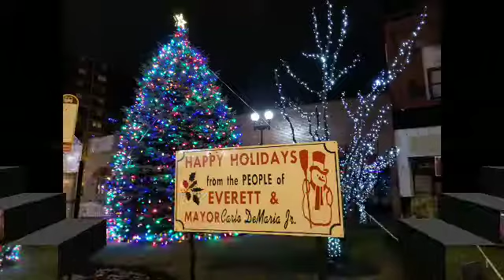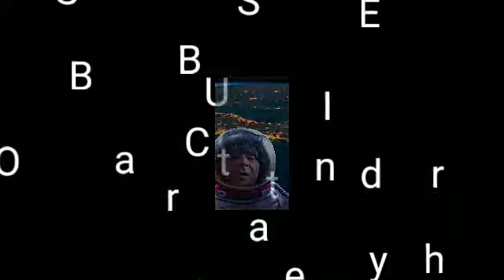December 25, 2018